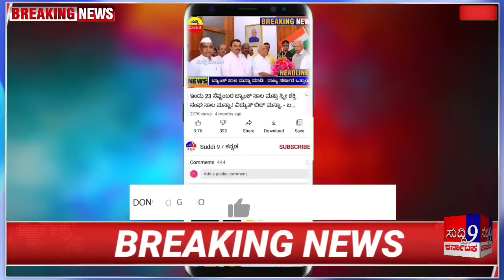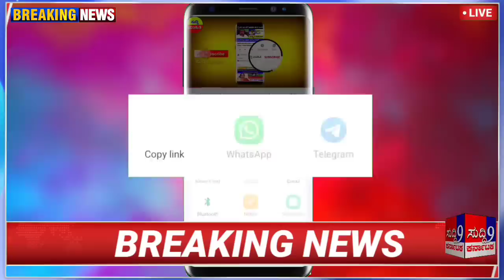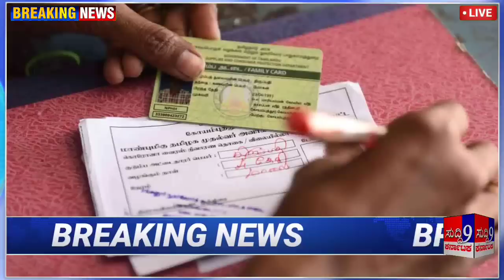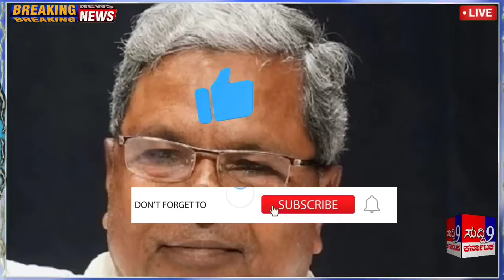ಸಿಎಂ ಸಿದ್ಧರಾಮಯ್ಯ 5 ಗ್ಯಾರಂಟಿ ಒಪ್ಪಿಗೆ ಆದೇಶ! ಸಚಿವ ಸಂಪುಟ ಸಭೆ! 2000 ಹಣ ಉಚಿತ ವಿದ್ಯುತ್,ಅಕ್ಕಿ! ಬಿಗ್ ನ್ಯೂಸ್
ಸಿಎಂ ಸಿದ್ಧರಾಮಯ್ಯ 5 ಗ್ಯಾರಂಟಿ ಒಪ್ಪಿಗೆ ಆದೇಶ! ಸಚಿವ ಸಂಪುಟ ಸಭೆ! 2000 ಹಣ ಉಚಿತ ವಿದ್ಯುತ್, ಅಕ್ಕಿ!

ಕಾಂಗ್ರೆಸ್‌ ಸರ್ಕಾರವು ಭರ್ಜರಿ ಬಹುಮತ ಗಳಿಸಲು ಪ್ರಮುಖ ಕಾರಣ ಎನ್ನಲಾಗುತ್ತಿರುವ ಐದು ಗ್ಯಾರಂಟಿ ಯೋಜನೆಗಳನ್ನು ಜಾರಿ ಮಾಡಲು ತಾತ್ವಿಕ ಒಪ್ಪಿಗೆಯನ್ನು ಕಾಂಗ್ರೆಸ್‌ ಸರ್ಕಾರದ ಮೊದಲ ಸಚಿವ ಸಂಪುಟ ಸಭೆ ನಿರ್ಧರಿಸಿದೆ.

ಈ ಕುರಿತು ಸುದ್ದಿಗೋಷ್ಠಿ ನಡೆಸಿದ ಸಿದ್ದರಾಮಯ್ಯ ಮಾಹಿತಿ ನೀಡಿದ್ದಾರೆ. ಗೃಹಜ್ಯೋತಿ ಯೋಜನೆಯಲ್ಲಿ ಪ್ರತಿ ಮನೆಗೆ 200 ಯೂನಿಟ್‌ವರೆಗೆ ವಿದ್ಯುತ್‌ ಉಚಿತವಿದ್ದು, ಇದಕ್ಕೆ ಸುಮಾರು 10,200 ಕೋಟಿ ರೂ. ಆಗಬಹುದು ಎಂದು ಸಿದ್ದರಾಮಯ್ಯ ಹೇಳಿದರು. ಆದರೆ ಮುಂದಿನ ಗ್ಯಾರಂಟಿಗಳ ಕುರಿತು ಹೇಳುವಾಗ ಅಂದಾಜು ಮೊತ್ತವನ್ನು ಹೇಳಬೇಡಿ ಎಂದು ಅಕ್ಕ ಪಕ್ಕ ಕುಳಿತಿದ್ದ ಸಹೋದ್ಯೋಗಿಗಳು ಹೇಳಿದರು. ಗೃಹಲಕ್ಷ್ಮೀ ಯೋಜನೆಯಲ್ಲಿ ಪ್ರತಿ ಕುಟುಂಬದ ಮಹಿಳಾ ಮುಖ್ಯಸ್ಥೆಗೆ ಮಾಸಿಕ 2 ಸಾವಿರ ರೂ., ಅನ್ನಭಾಗ್ಯ ಯೋಜನೆಯಲ್ಲಿ ಕುಟುಂಬದ ಪ್ರತಿ ವ್ಯಕ್ತಿಗೆ ಮಾಸಿಕ 10 ಕೆ.ಜಿ. ಅಕ್ಕಿ ಉಚಿತ, ಯುವನಿಧಿ ಯೋಜನೆಯಲ್ಲಿ, ಈ ವರ್ಷ ಯಾರ‍್ಯಾರು ಪದವೀಧರರು ನಿರುದ್ಯೋಗಿಗಳಿದ್ದಾರೊ, ಅವರಿಗೆ ಗರಿಷ್ಠ ಎರಡು ವರ್ಷದವರೆಗೆ ಅಥವಾ ಕೆಲಸ ಸಿಗುವವರೆಗೆ ಮಾಸಿಕ 3 ಸಾವಿರ ರೂ., ಡಿಪ್ಲೊಮಾ ಪಡೆದವರಿಗೆ ಮಾಸಿಕ 1.5 ಸಾವಿರ ರೂ. ನಿರುದ್ಯೋಗ ಭತ್ಯೆ ನೀಡಲಾಗುತ್ತದೆ. ರಾಜ್ಯ ಸರ್ಕಾರದ ಅಧೀನದ ಸಾರಿಗೆ ಸಂಸ್ಥೆಗಳ ಬಸ್‌ನಲ್ಲಿ ಕರ್ನಾಟಕದ ಮಹಿಳೆಯರಿಗೆ ಉಚಿತ ಪ್ರಯಾಣವಿರಲಿದ್ದು, ಉಚಿತ ಪಾಸ್‌ ನೀಡಲಾಗುತ್ತದೆ ಎಂದರು.

ಕಾಂಗ್ರೆಸ್‌ ಸರ್ಕಾರ ಘೋಷಣೆ ಮಾಡಿರುವ ಐದು ಗ್ಯಾರಂಟಿಗಳಿಗೆ ಸುಮಾರು 60-62 ಸಾವಿರ ಕೋಟಿ ರೂ. ವೆಚ್ಚವಾಗಬಹುದು ಎಂದು ವಿವಿಧ ಮಾಧ್ಯಮ ಸಂಸ್ಥೆಗಳು, ಆರ್ಥಿಕ ತಜ್ಞರು ಮಾಡಿದ ಲೆಕ್ಕದಲ್ಲಿ ತಿಳಿದುಬಂದಿತ್ತು. ಆದರೆ ಸಿದ್ದರಾಮಯ್ಯ ಮೊದಲ ಸಂಪುಟ ಸಭೆಯಲ್ಲೇ 10-12 ಸಾವಿರ ಕೋಟಿ ರೂ. ಕಡಿತ ಮಾಡಿ 50 ಸಾವಿರ ರೂ.ಗೆ ಇಳಿಸಿದ್ದಾರೆ. ಗ್ಯಾರಂಟಿ ಯೋಜನೆಗಳ ಜಾರಿಗೆ ಹೇರಲಾಗುವ ಕಂಡೀಷನ್‌ಗಳ ಜತೆಗೆ ಇನ್ನಿತರೆ ಅನೇಕ ಕಾರಣಗಳು ಇದರ ಹಿಂದೆ ಇದೆ ಎಂಬ ಮಾತುಗಳು ಕೇಳಿಬರುತ್ತಿವೆ.

ಸುದ್ದಿ 9